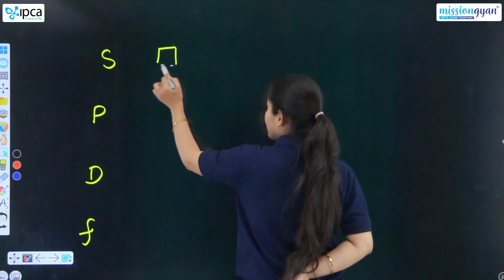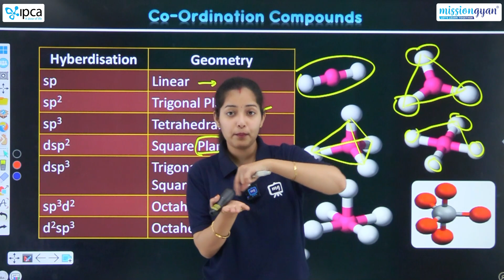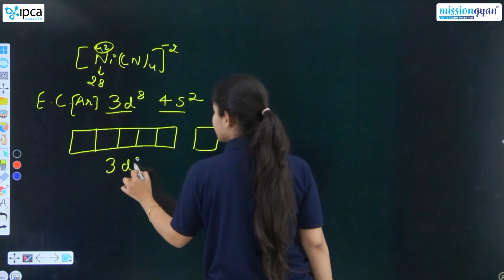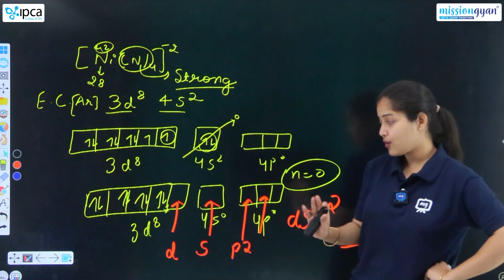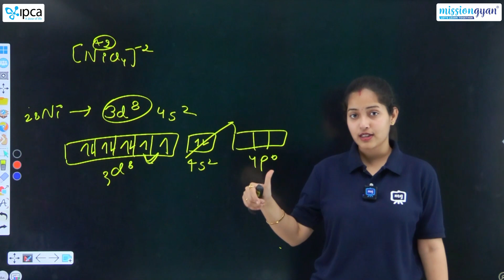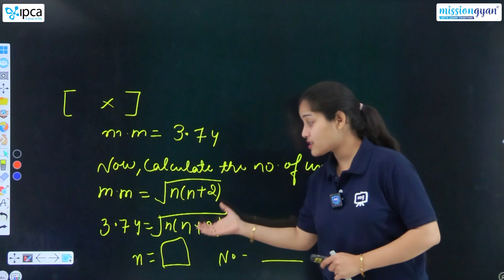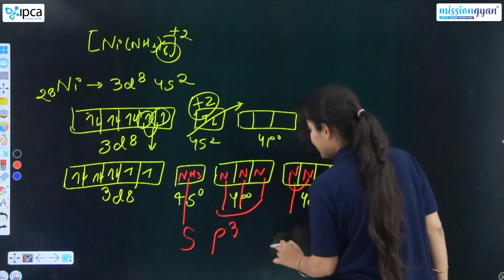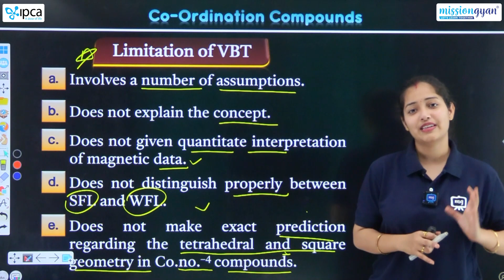Class 12 Chemistry Chapter 5 | Coordination Compounds Class 12 Chemistry | CBSE/NCERT | Part 04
Class 12 Chemistry Chapter 5 | Coordination Compounds Class 12 Chemistry | CBSE/NCERT English Medium | Part 04